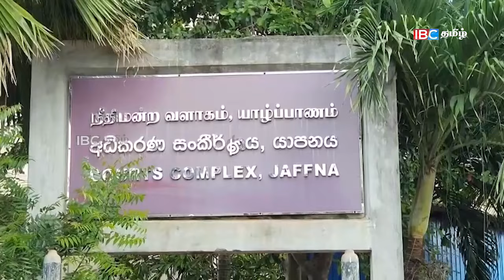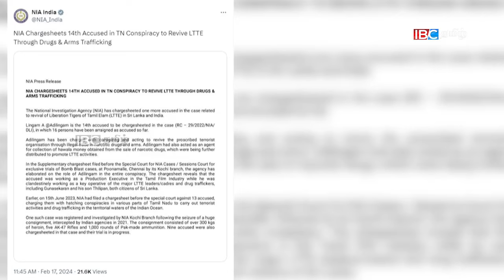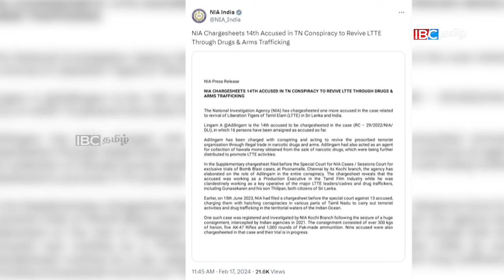ஐபிசி தமிழின் பிரதான செய்திகள் 19.02.2024 | Srilanka Latest News | Srilanka Tamil News